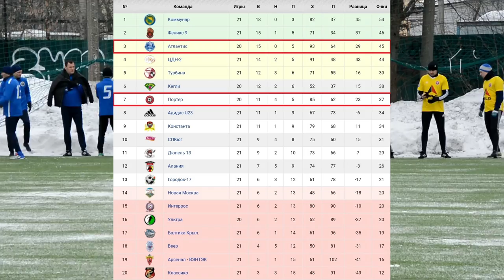Западная лига. Первый дивизион. Портер - Атлантис